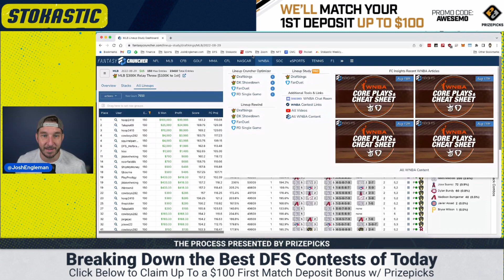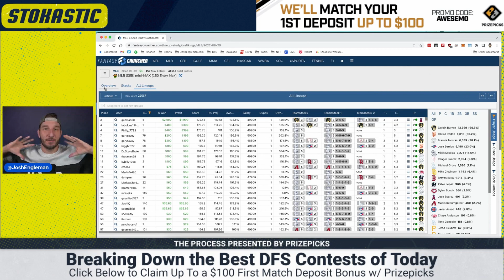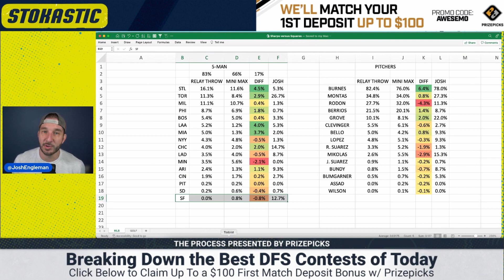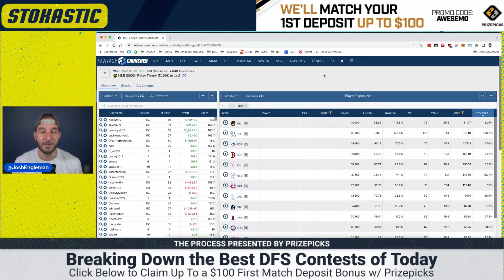DFS Process Today | MLB In-Depth Recap | Tue 8/30 Daily Fantasy | DraftKings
Josh Engleman is back with The Daily Fantasy Process! Today, Josh looks at last night's and the difference in ownership between the Relay Throw and Mini Max. This daily fantasy process will serve as part tutorial/part bankroll challenge.

Click here for free access to all MLB DFS Tools & Projections for DraftKings Night Slates